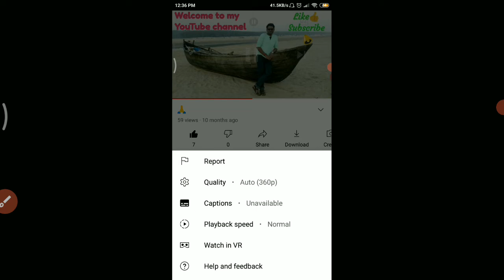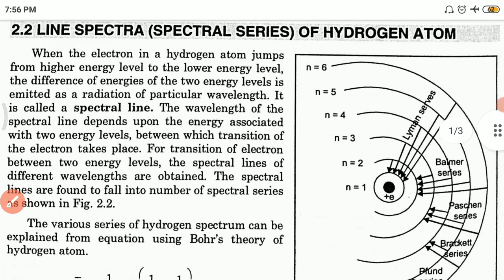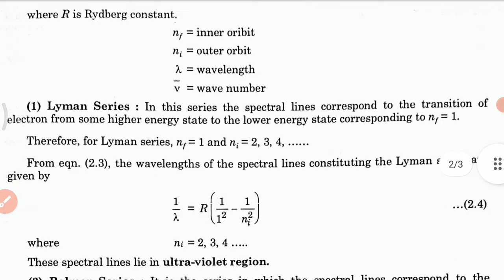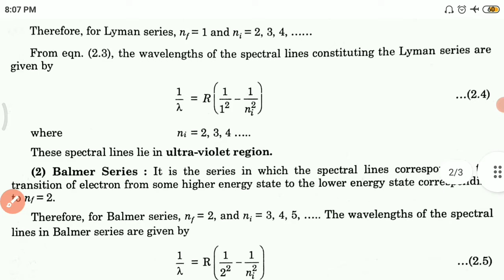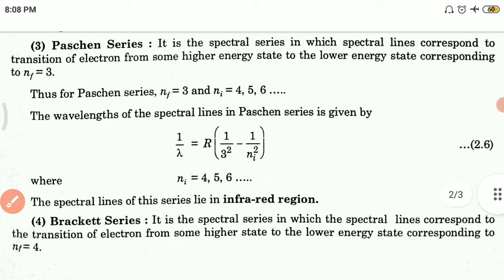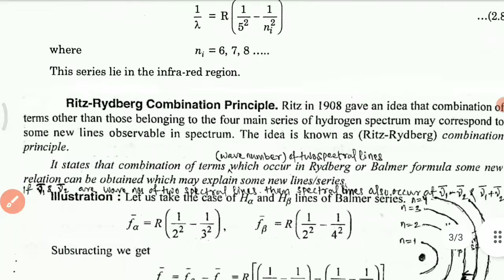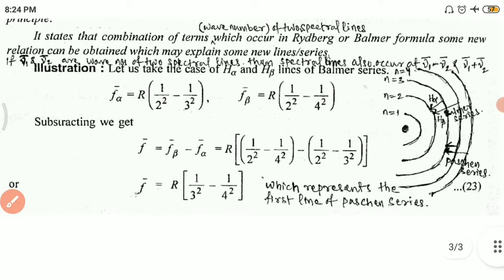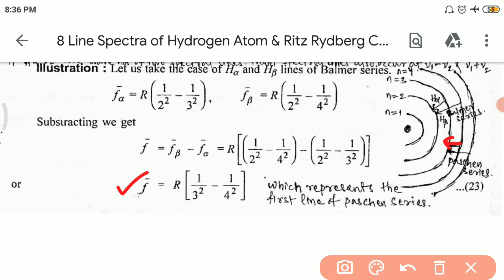Line Spectra of Hydrogen Atom & Ritz Rydberg Combination Principle (CC-9 UNIT-1(1) Lec-8)